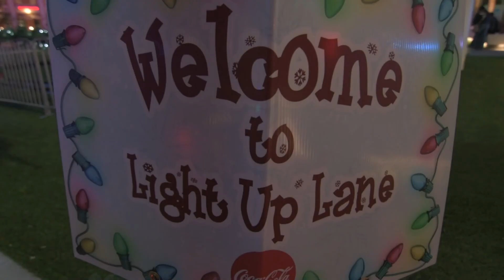LIGHT UP UCF WITH THE SQUAD!!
Just a night out with the squad at the University of Central Florida

I know my post have no real timeline or no real meaning lol but it's mainly to just have fun and upload right now until I start traveling.